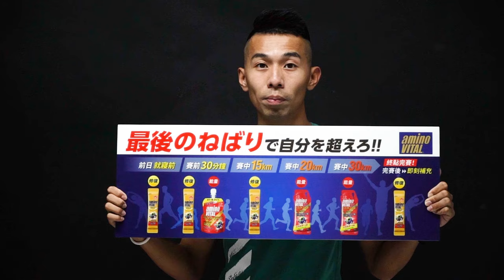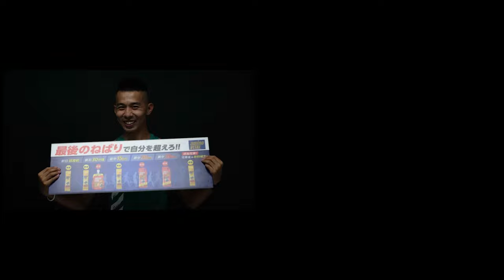【哲睿Jerry】馬拉松5件事你千萬不要做，臺北馬拉松賽前提醒 | amino VITAL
Insta360 ONE X2 聖誕大減價！

器材：
Sony A6400
Sony A7S2
DJI MAVIC PRO
GOPRO HERO8